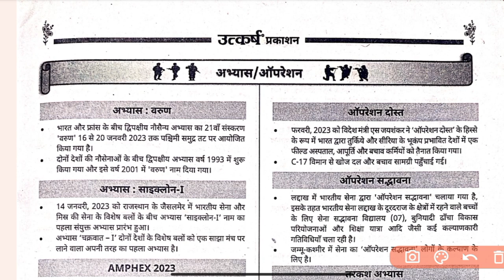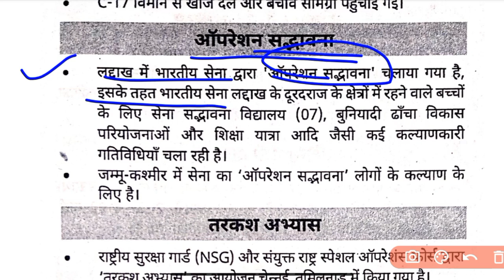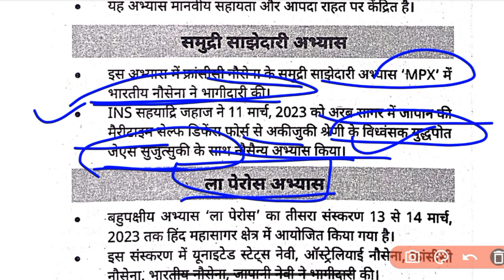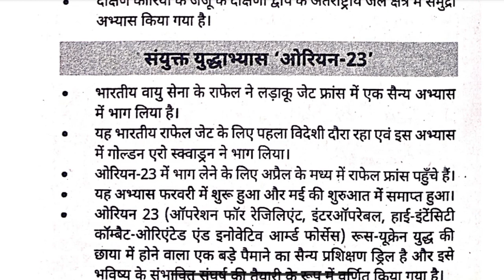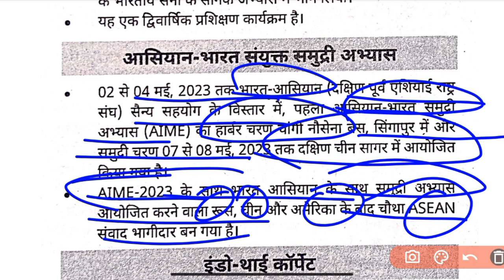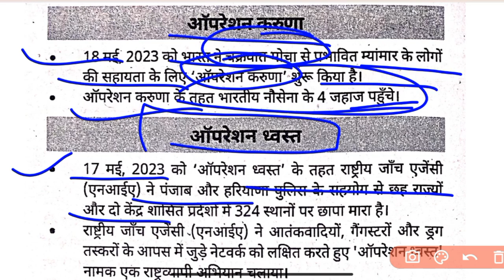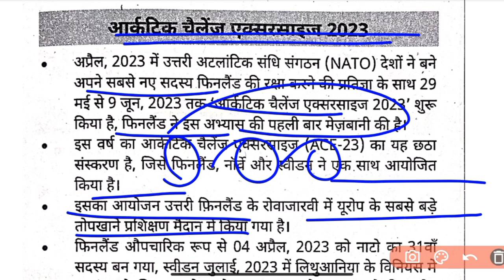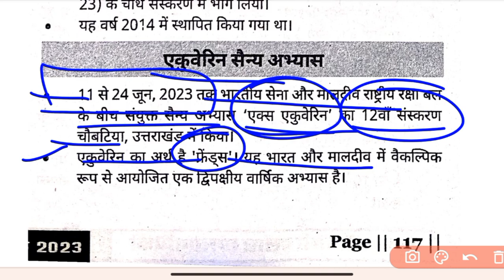युद्धाभ्यास जनवरी से जुन 2023 करेन्ट अफेयर्स ॥ Military🪖Exercise 2023 ॥ अर्द्धवाषिकी 2023 💥💥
अभ्यास/ऑपरेशन संबंधित करेन्ट अफेयर्स ॥ जनवरी से जुन -2023 ॥ Opretion/Exercise 2023

Half Yearly Current Affairs session 07

current affairs January to June 2023 Important for all exams current affairs

Phul pati wali class ka current affairs half yearly
 2023

Military Exercise Related Very important Questions current affairs 2023

Airforce related current affairs 2023

Navy related current affairs 2023